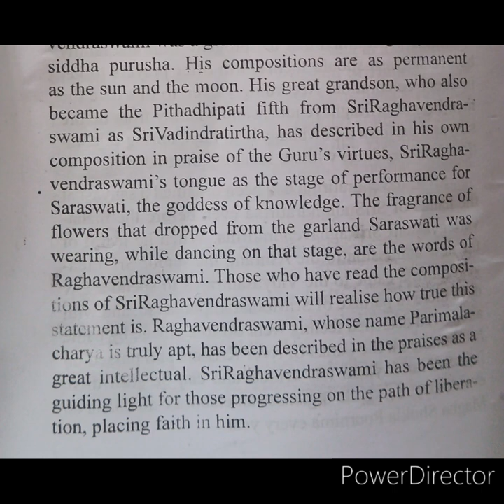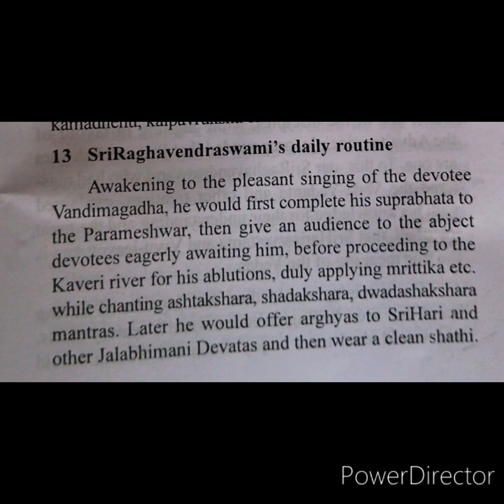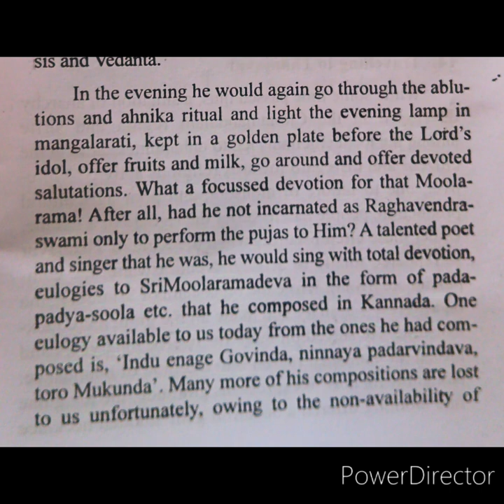(PART 12&13) Daily Routine of Swamy (Sri Raghavendra Swamy life history and Mahima)🙏🏻🙏🏻🙏🏻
History of Raghavendra Swamy#Raghavendra Swamy life history#jai Raghavendra namaha#hinduguru जय राघवेंद्र#राघवेंद्र स्वामी जीवन